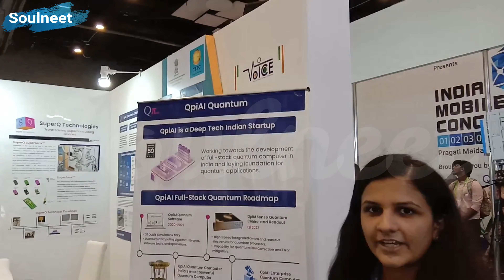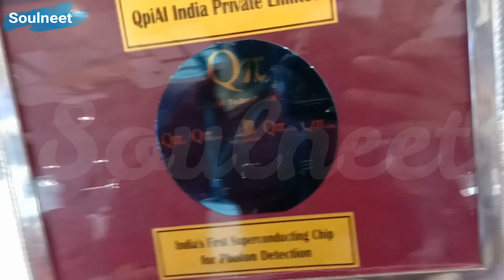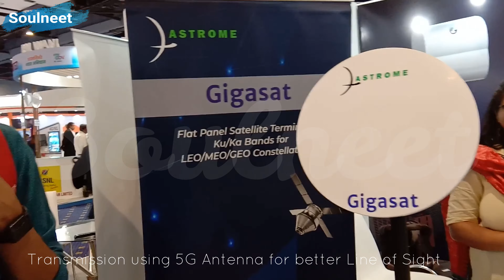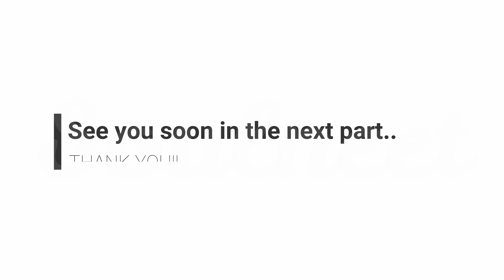A Visit to Indian Mobile Congress / 5G Launch (IMC 2K22)